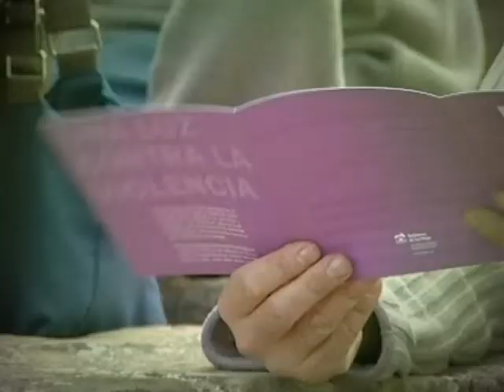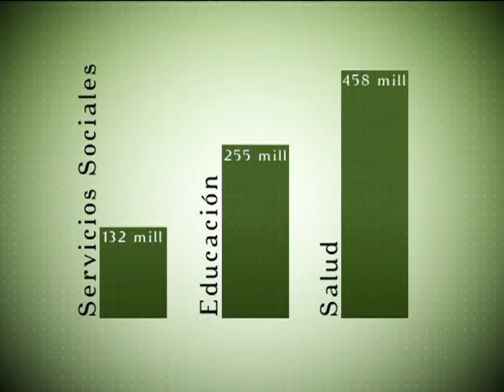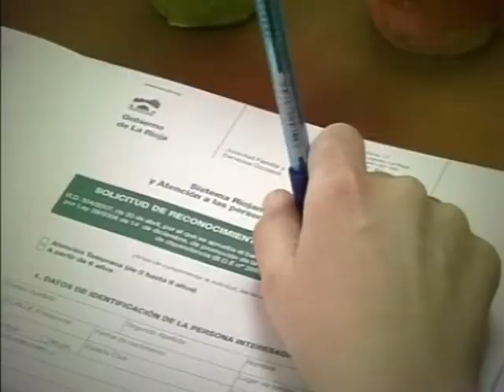Lineas Actuación del Gobierno de La Rioja. Servicios Sociales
El Gobierno de La Rioja avanza en la protección social, trabajando en el fomento de  políticas públicas orientadas a las personas, al desarrollo del cuarto pilar del estado de bienestar,  y a fortalecer criterios de igualdad que aproximan los servicios y prestaciones a los riojanos con el  objetivo de lograr una mayor calidad de vida.